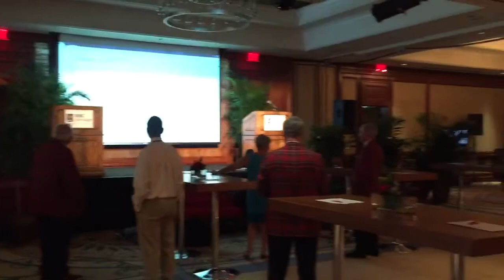HINOKI JAPANESE RESTAURANT Catering at RBC HERITAGE GOLF TOURNAMENT